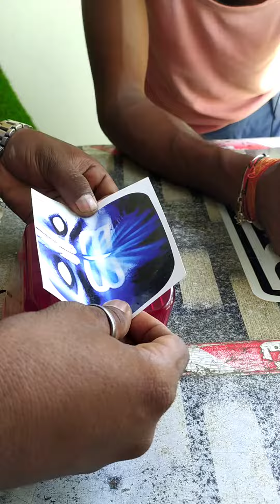🏍splendor mahakal🏍design by artist raj🏍